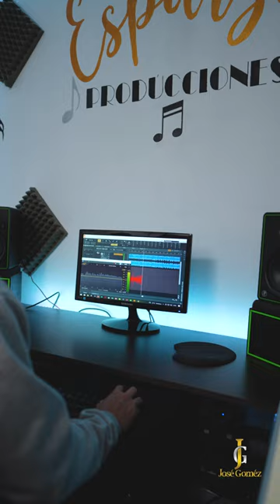La Ex - Luis Alfonso ft José Gómez (Cover) DRA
Canción: La Ex
Artista: Luis Alfonso
CONCURSO Luis Alfonso 2023